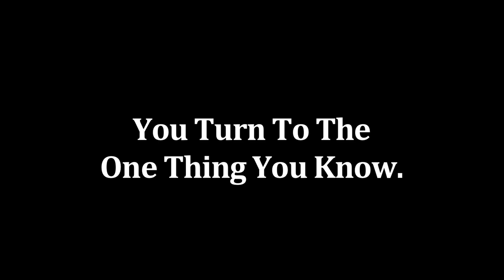Milton Bradley's Operation